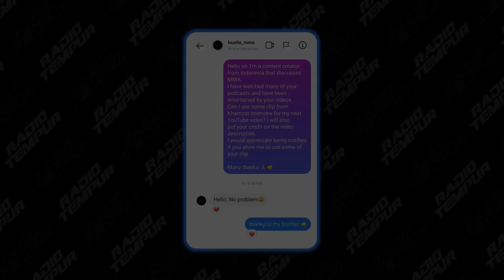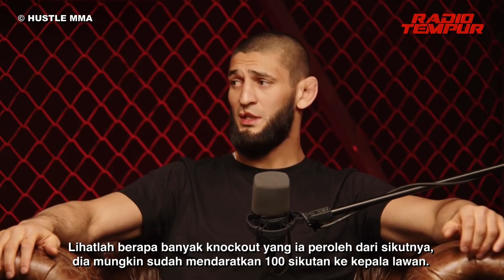Mengenal Khamzat Lebih Dekat Dari Podcast Pertamanya 🎙️ | Hustle MMA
Pembukaan: 00:00
Ketenaran: 01:53
Bertanding Cerdas: 03:05
Alexander Gustafsson: 04:44
Gilbert Burns: 07:27
Pertandingan Jalanan: 09:01
Leon Edwards: 13:25
Fighter Rusia: 14:47
Mike Tyson: 15:41
Top 3 Fighter Favorit: 17:59
Jadi Diri Sendiri: 19:09
Conor McGregor: 20:28
Pesan: 21:24